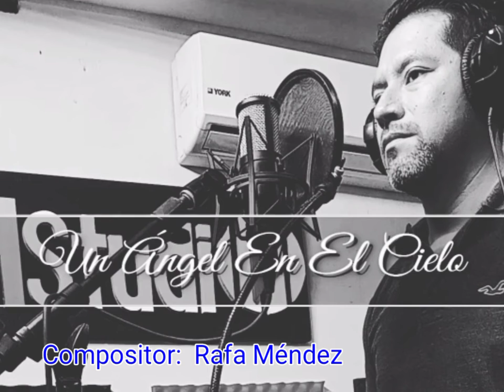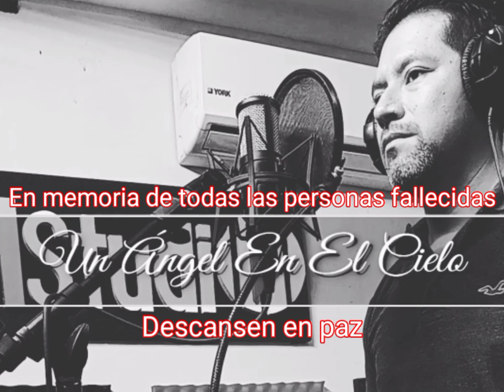Un angel en el cielo - Rafa Méndez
Hacía falta un angel en el cielo y Dios te ha elegido a ti